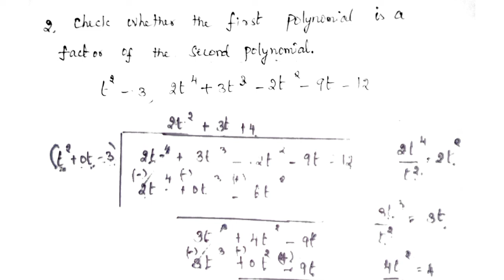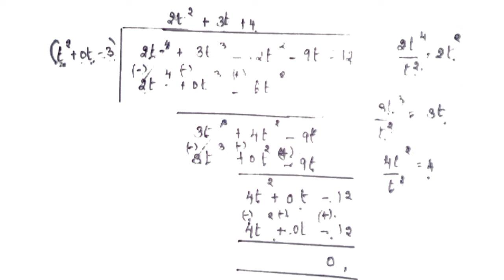NCERT maths tamil| Class 10| chapter2| polynomials| division of polynomials |@Maths Gothai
@Maths Gothai
Top Videos